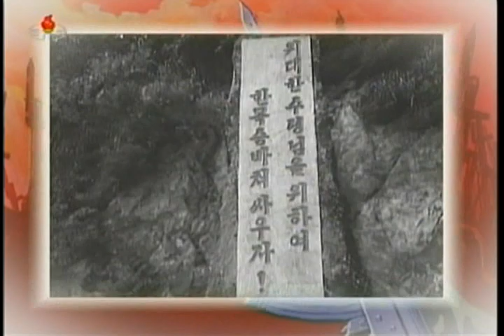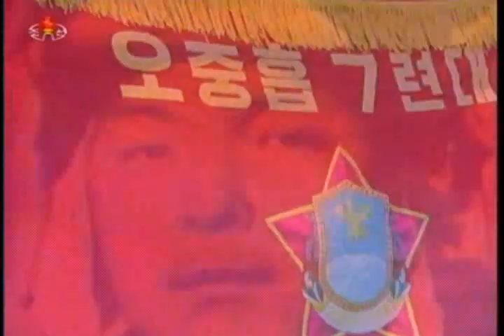당중앙을 목숨으로 사수하자